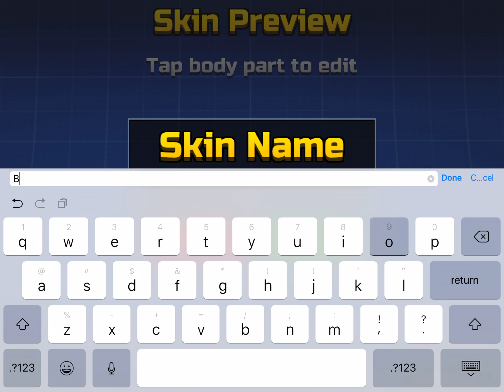Pixel Gun 3D Boy skin part 1